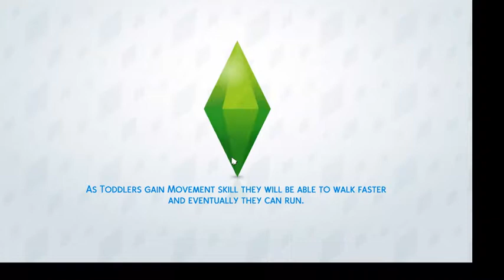Sims 4 || ep. 1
Sims 4